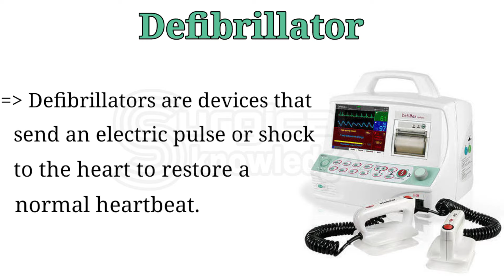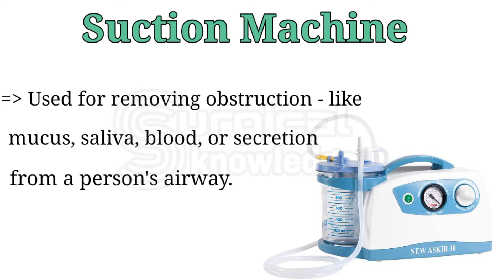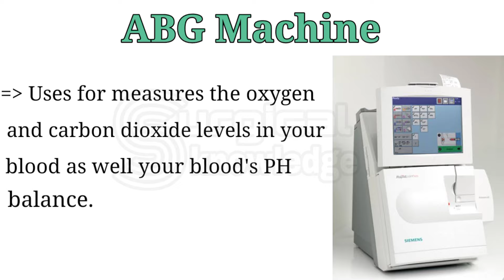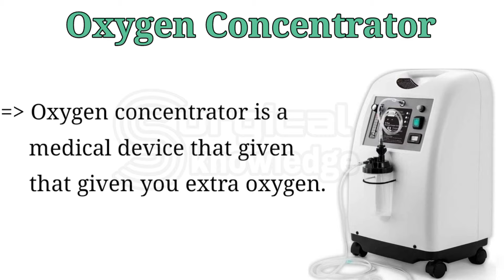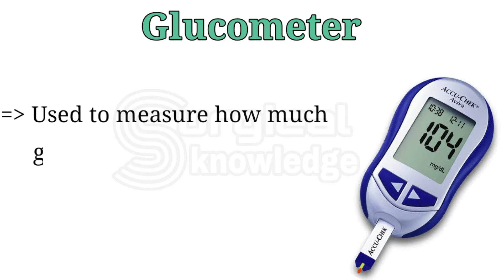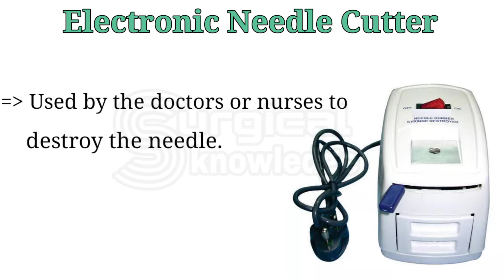ICU Equipments Name and Uses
In this video we are talking about ICU Equipments Name & Their Uses,